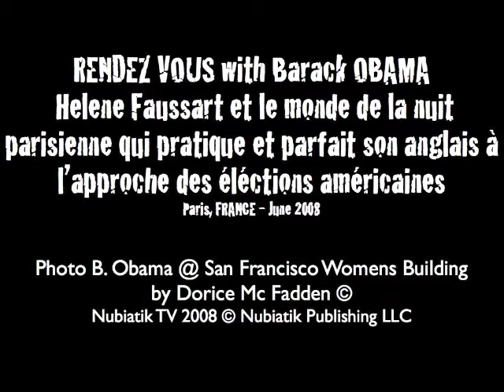RV with Obama In a Paris NightClub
Nubiatik TV presents A Worlwide Meeting with Senator Obama with Citizens around the World ... initiated by Helene from Les Nubians